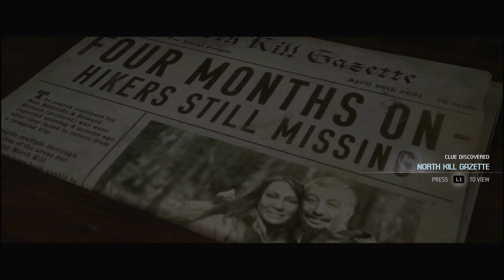The Quarry | Chapter 3 | Platinum Walkthrough 4/27 | Full Game Trophy & Achievement Guide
Welcome to my Full Platinum Walkthrough and Guide for The Quarry.

We're doing the entire Game in a easy and fast way to reach the Platin / earn all Achievements as fast as possible.

Thanks for checking out my The Quarry Walkrough.

Collectibles:
11:25 Clue - No Swimming Sign
11:40 Clue - North Kill Gazette
11:58 Clue - Old Camp Photo
16:15 Evidence - Bloated Corpse

Trophies:
00:01 Chapter 2 - Completed Chapter 2
20:20 Nick of Time - Successfully took the fastest route to Nick